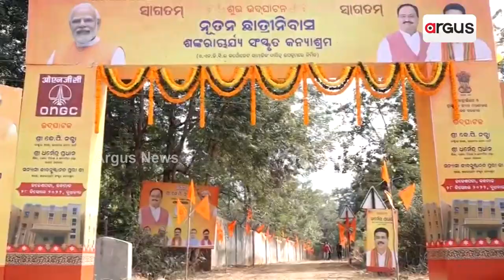କନ୍ଧମାଳ ତୁମୁଡିବନ୍ଧରେ ବିଜେଡିର ଶକ୍ତି ଉପରେ ନଡ୍ଡାଙ୍କ ଜବରଦସ୍ତ ପ୍ରହାର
ମା ମାନଙ୍କ ଆର୍ଶିବାଦରେ 100 ବର୍ଷ ଶାସନ କରିବାର ଦମ୍ଭ ଉପରେ  ଆକ୍ରମଣ । କହିଲେ, ମହିଳା ଉତ୍ପଡୀନରେ  ଓଡ଼ିଶା ଏକ ନମ୍ବର ।  ରତ୍ନଭଣ୍ଡାର ଚାବି, ଆୟୁଷ୍ମାନ ଭାରତକୁ ନେଇ କଲେ ଟାର୍ଗେଟ୍ ।